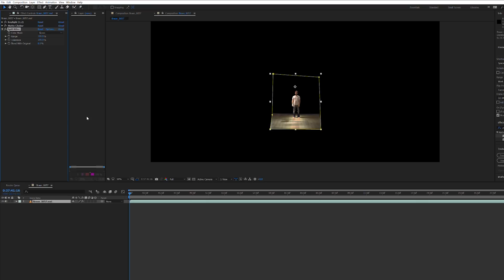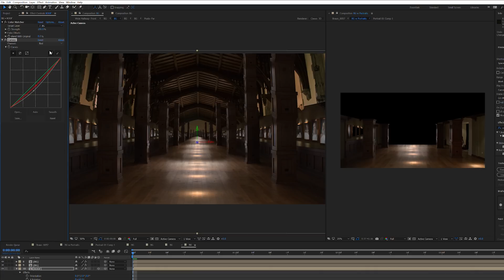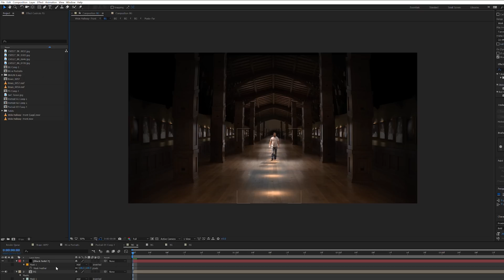Set Extensions - Making Magic with Jordan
In this After Effects tutorial, VFX professional and Tongaler Jordan Allen teaches you how to improve your set design on a budget in post production. Learn different green screen and compositing techniques.

“Making Magic with Jordan” gives filmmakers and fans an inside peek behind the curtain of how visual effects movie-magic is made.

Tongal We’re an independent, global community of creators doing what we love to do. Every. Single. Day. @TongalTeam👈Tongal